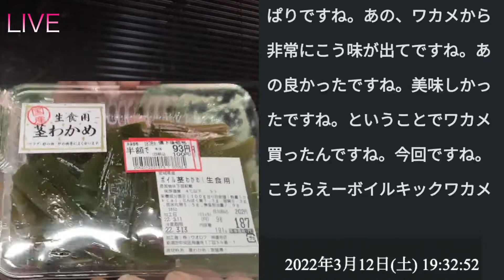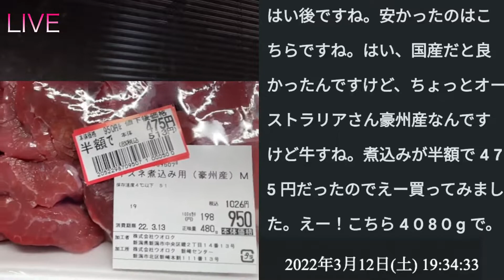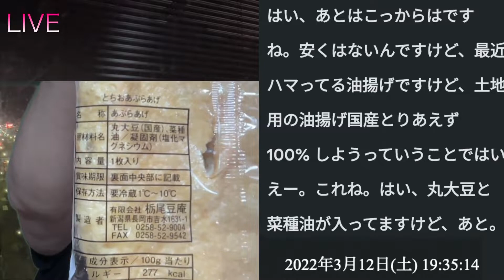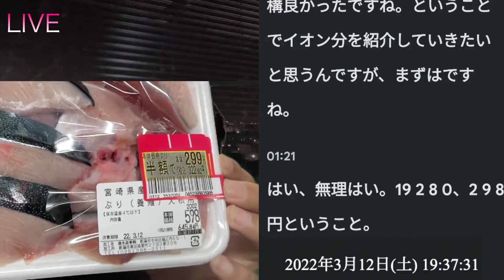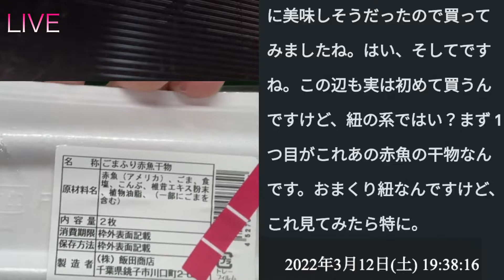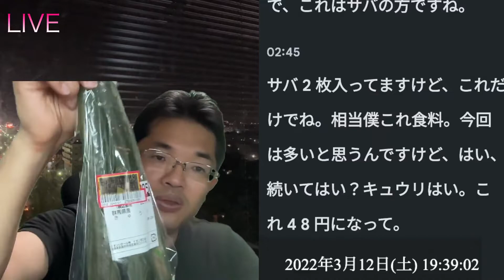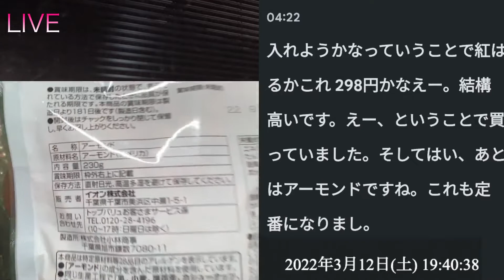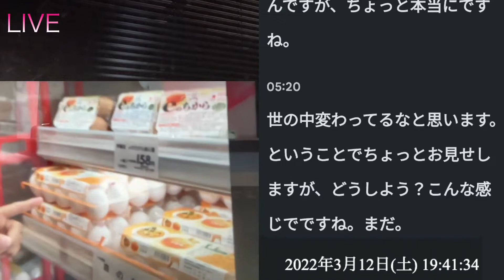賢い買い物とは？農薬、食品添加物、化学調味料、化学薬品など気を付けて何を買っているか？その46